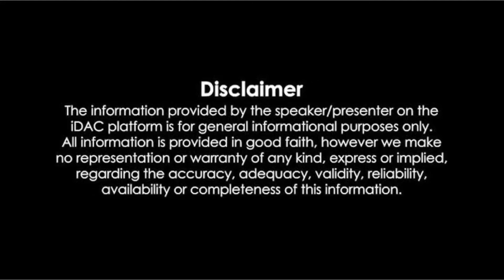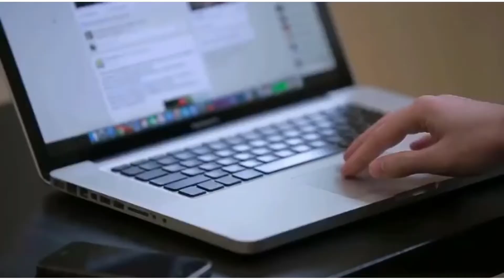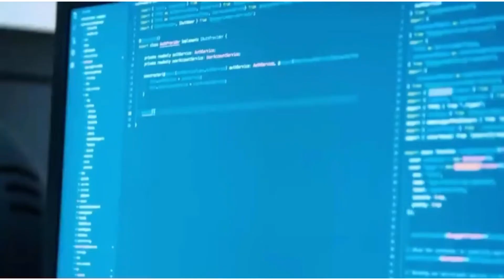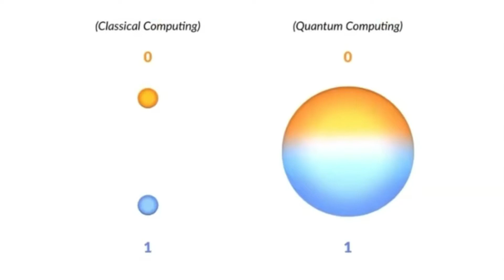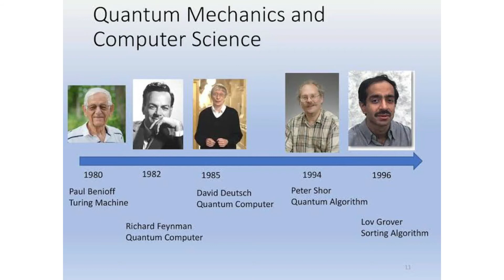Quantum Computing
This video is uploaded for education purpose. In this video many new things are keep in view to elaborate the title in an easy way. Learning with in few mints. You will know about